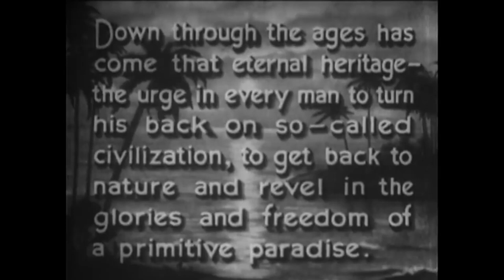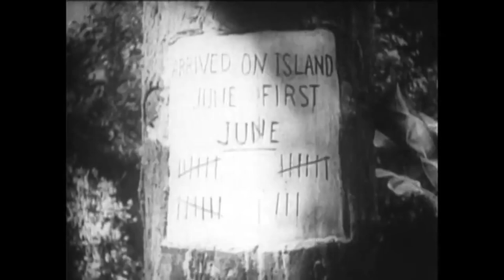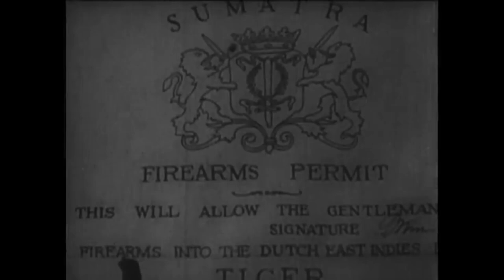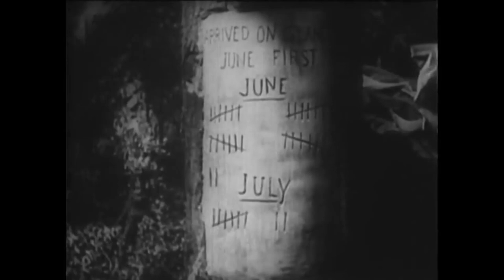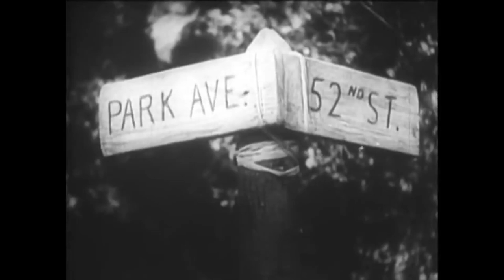Mr. Robinson Crusoe (1932)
Mr. Robinson Crusoe is a 1932 Pre-Code American film. It is one of the few "talkie" films starring Douglas Fairbanks, Sr., in his penultimate film role; Fairbanks also produced the film and provided the story during the Great Depression. The film was directed by A. Edward Sutherland, a veteran silent film director, for Fairbanks's Elton Productions, and released by United Artists. Steve Drexel (played by Fairbanks) shows a fiery optimism and can-do spirit that matches the Fairbanks screen persona that appears in his most popular films.

The South Seas comedy adventure featured location filming on Tahiti with working titles being Tropical Knight, A Modern Robinson Crusoe and Robinson Crusoe of the South Seas.

Plot
"From the time Adam and Eve were banished from the Garden of Eden, man has vainly sought to find solace, comfort and earthly pleasures in an artificial world of his own creation. Down through the ages has come that eternal heritage of the urge in every man to turn his back on so-called civilization, to get back to nature and revel in the glories and freedom of a primitive paradise."

Steve Drexel voluntarily strands himself on a deserted island on a bet. He intends to re-create civilization (in the form of New York) and carves a comfortable home, complete with a sign reading 52nd Street and Park Avenue out of the jungle. Drexel is joined by his dog, and befriended by a native monkey, parrot, and a wild goat that is captured in one of his traps. He attempts to cultivate a "head-hunter" native as his Man Friday from Robinson Crusoe, but fails as the native escapes.

A woman runs away from a marriage she does not want on a neighboring island and is trapped in one of his devices. He names her Saturday and she becomes his love interest. Over time, she slowly learns rudimentary English.

Eventually, the natives on a nearby island attack the Fairbank's settlement at the behest of the men that bet against Drexel. The hero defeats the hostile natives just as his friends arrive and he wins the bet. Coincidental to their arrival, a separate war party of natives arrives and attacks. Drexel distracts them as his friends save his animals and head for the yacht. After a harrowing chase, he ends up escaping with his friends, animals and the girl Saturday on the yacht that brought him there. He takes her back to New York, where she performs to an appreciative crowd in the Ziegfeld Follies.

Cast
Douglas Fairbanks as Steve Drexel
William Farnum as William Belmont
Earle Browne as Professor Carmichale
Maria Alba as Saturday
Soundtrack
During the filming the sound equipment failed and the film had to be dubbed back in California.

Alfred Newman who had previously scored Fairbanks' Reaching for the Moon composed the score. Newman reused one of his musical themes for the 1937 film The Hurricane where it became a popular song called Moon of Manakoora. Newman's score for The Hurricane was nominated for an Academy Award.

Legacy
Fairbanks biographer Jeffrey Vance writes "Mr. Robinson Crusoe, his last personal production, was designed to meet his responsibilities in the least demanding way. The film was conceived as an inexpensive travelogue masquerading as a narrative film...Free from the hated dialogue that had so confined his type of film, Fairbanks should have been in his element. And yet, despite the primarily visual aspect of the film, his customary ebullience is not in evidence; his character is a hypomanic middle-aged man."

Image credit: By United Artists - source, Public Domain,